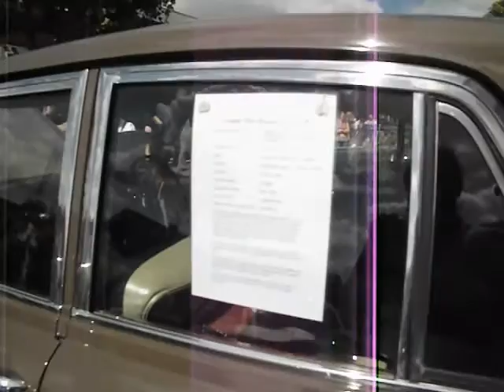Classic Car Show Oadby August 16 2015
Channel 42
Classic cars on display in Oadby, Leicester, UK.  Enjoy!